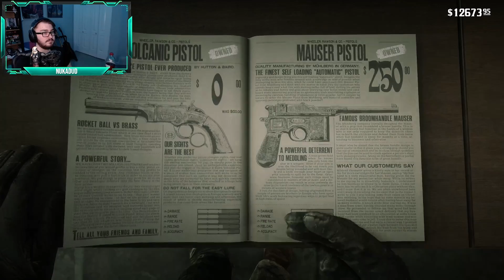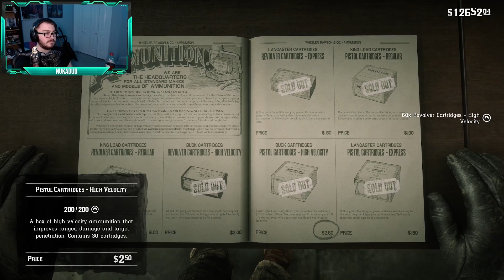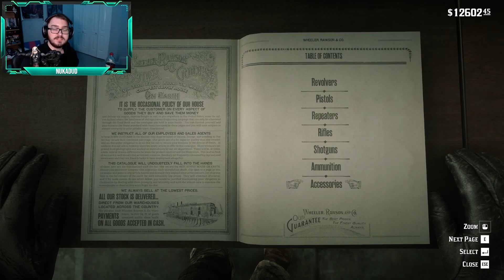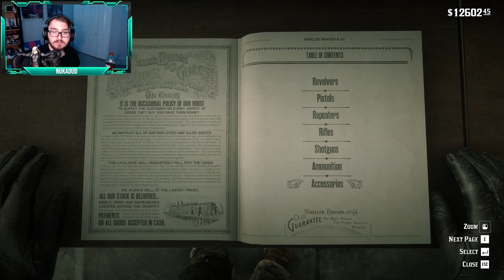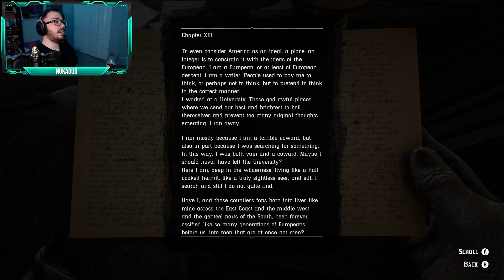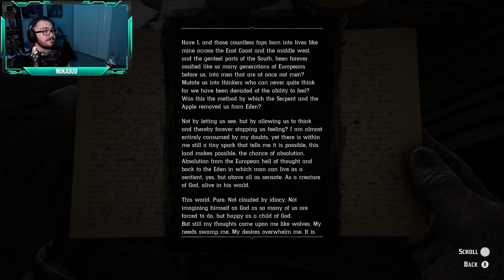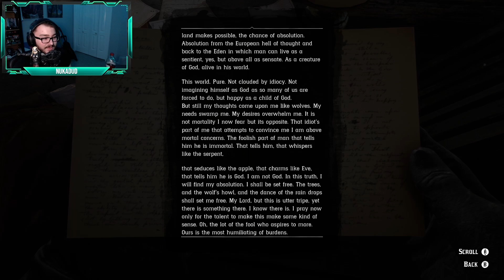NukaDud Plays Red Dead Redemption II | Part 70 | Exotic Conclusion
John Marston hunts for the last of the exotics...